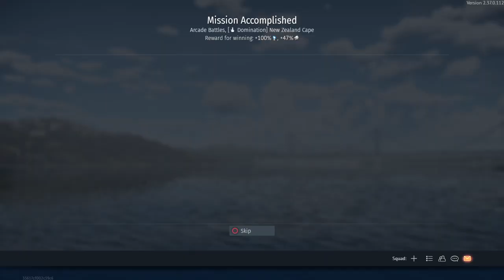War Thunder_20240818050715